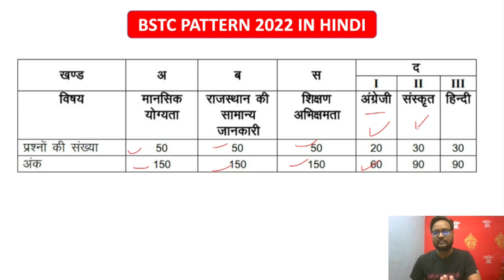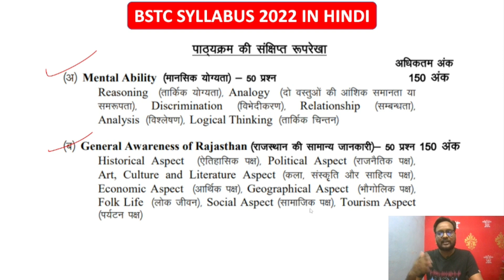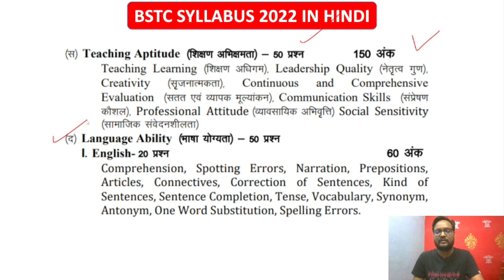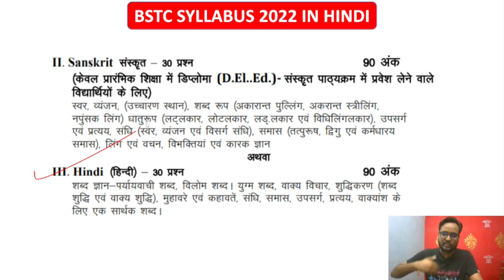BSTC Form date 2022 | BSTC Exam Date 2022 | BSTC Syllabus | Full Details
Class Title : मां तुझे सलाम सीरीज - मैराथन क्लास

BSTC Form date 2022 | BSTC Exam Date 2022 | BSTC Syllabus | Full Details |  Arvind Kundara | Genuine Classes